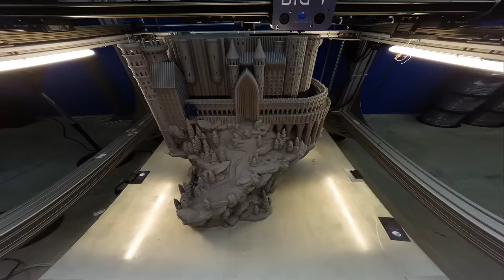3D Printing Timelapse - 1 meter high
Huge 3D Print of Medieval Castle.
It's 1 meter high and printed with the BIG-T, our industrial 3D Printer.
The print was almost 10 days!!